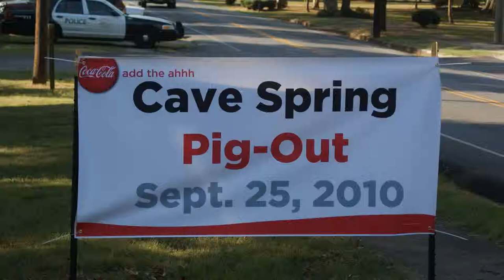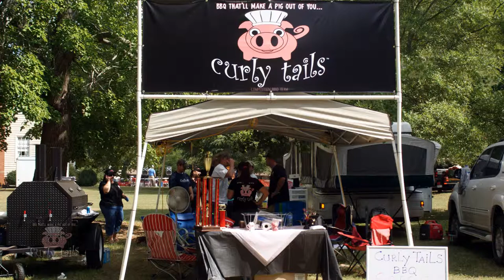Curly Tails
Cave Springs Pig Out BBQ Contest 2010